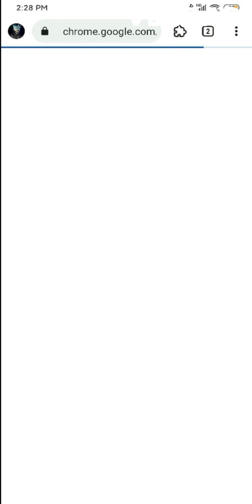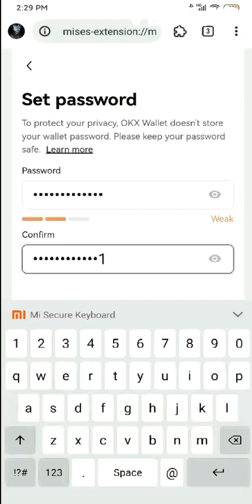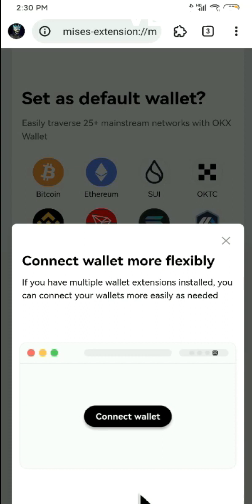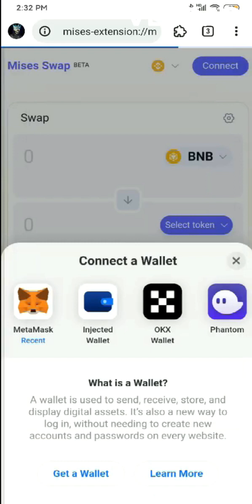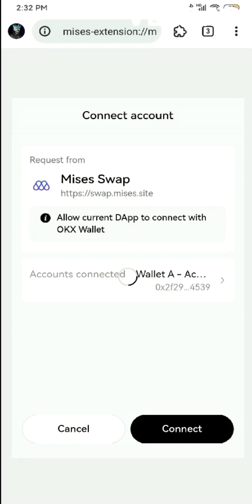Tutorial of using OKX Wallet Extension on Mises Browser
Here's the tutorial of using OKX Wallet Extension on Mises Browser to connect to a web3 dapp like Mises Swap.

Mises Browser is a web3 mobile browser which supports Chrome extensions on mobile phone, you can download any extensions to your Mises Browser and use them to connect to any dapps anytime and anywhere.
Search "Mises Browser" on Google play to try!